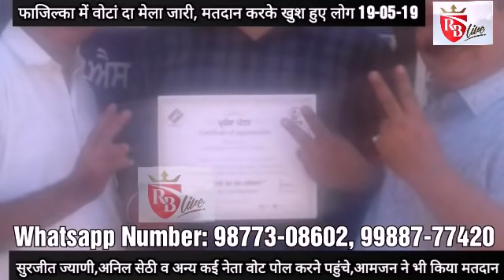Fazilka में वोटां दा मेला जारी, मतदान करके खुश हुए लोग 19-05-19